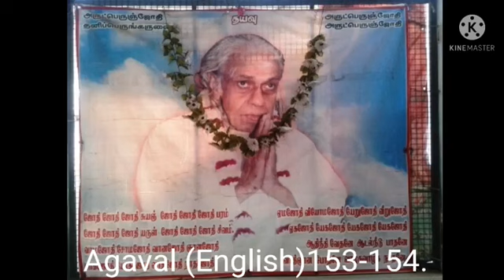15.10.2021 Arutperunjothi Agaval (English) 153-154 Exp.by Swami Saravanananda, Dindigul.